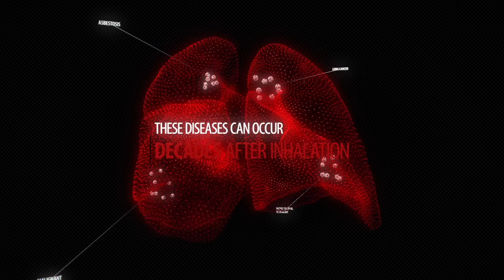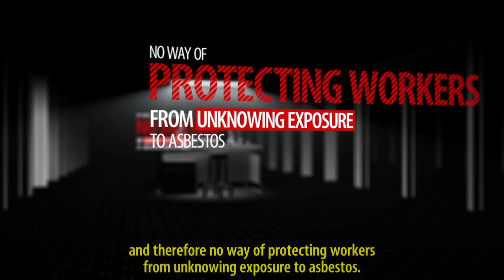ALERT - Airborne Asbestos ALERT device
ALERT - The worlds 1st Real Time Airborne Asbestos ALERT.